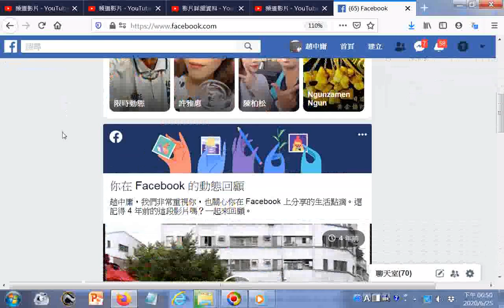20200625分享含廟會慈惠堂瑤池金母騎鳳凰的神轎車到達同濟街 200703新營市宗教文化節